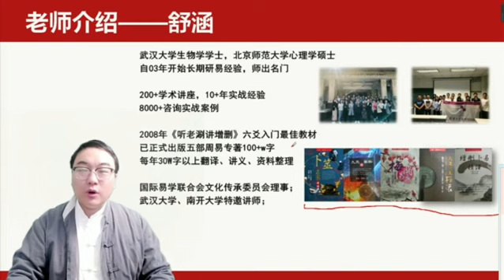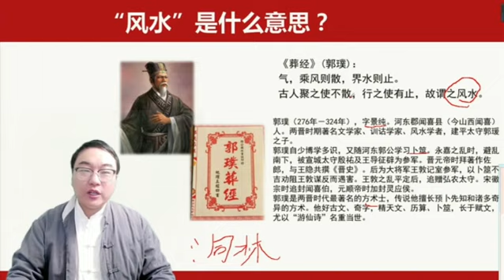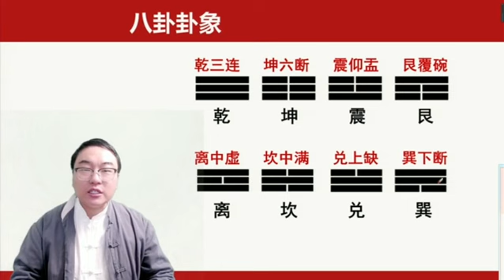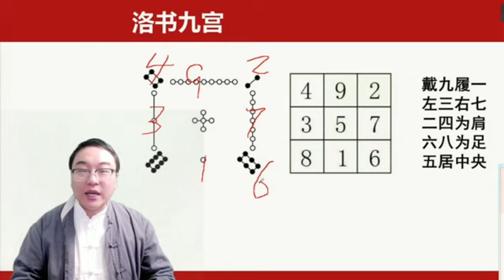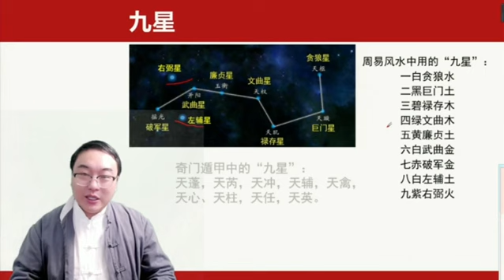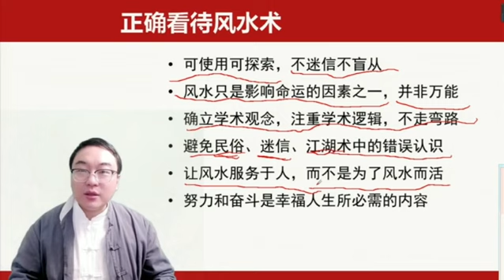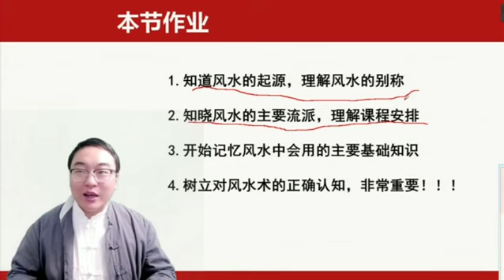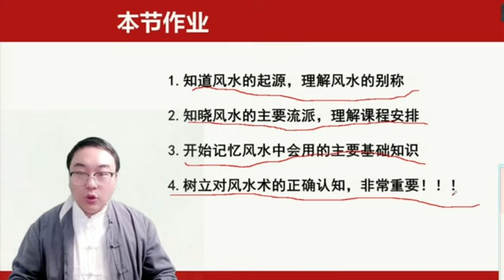舒涵老师 易经实践课 第19集 风水学的基本原理 为什么说风水学并不神秘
【视频集数】65集
【结构图片】116张
【详细目录】
第1集 周易学术源流与传承 什么是周易?周易包括哪些内容
第2集 周易实战通用基础知识 有哪些学周易不可不知的知识
第3集 梅花易数的基本原理 阴阳五行八卦六十四卦到底是什么
第4集 梅花易数卦象变化 古人所说的“错综复杂”是什么意思
第5集 用两个字起卦断卦 随心报两个字就可以直断吉凶?
第6集 观梅占与借物占例---如何用人生经验结合来断卦？
第7集 先天起卦常用方法---如何用看到的数字来直段吉凶？
第8集 河图洛书与后天八卦 易学中的“两张八卦图”指的是什么
第9集 后天起卦的常用方法 如何用所见所闻来直接起卦
第10集 八卦万物类象解析 八卦是如何与万事万物相对应的
第11集 梅花易数的分类占验 各门类具体事项的占测方法思路
第12集 梅花心易的外应使用 梅易实战结合外界变化判断吉凶
第13集 六爻的起卦与排盘 如何用三枚铜钱得到一个卦象
第13集 六爻排卦（附加内容）
第14集 六爻断卦的基本逻辑 如何在卦爻中找到你要断的事情
第15集 六爻作用关系详解 看要测的事情受到怎样的影响
第16集 六爻的吉凶分析方法 如何通过卦象来断人的吉凶
第17集 六爻的得失分析方法 如何通过卦象来断人的吉凶
第18集 六爻实战案例讲解 实战中的稳定性和准确率如何提升
第19集 风水学的基本原理 为什么说风水学并不神秘
第20集 住房的形煞与化解 如何从房屋外观看它是否适合居住
第21集 商铺风水的选择与调理 从外观来判断哪些商铺难有好生意
第22集 内外环境与楼房选择 具体的楼房与楼层的选择与调理
第23集 户型缺角的风险调理 具体的楼房与楼层的选择与调理
第24集 门窗客厅的风水宜忌 设计门窗客厅要注意哪些事项
第25集 卧室厨卫的风水宜忌 传统的屋、灶和厕在现代风水中的应用
第26集 用风水助力孩子学习考试 实用风水在家庭教育中的实战应用
第27集 风水罗盘实用内容讲解 风水罗盘的构造是什么，怎么使用?
第28集 风水罗盘的实战应用 风水学中是怎样用罗盘来定向分析的
第29集 八宅方位的吉凶八星 八个方位的吉凶分布是怎样的
第30集 年命与八宅方位的吉凶 如何利用八宅风水调理家中居所吉凶
第31集 玄空飞星的家居调理 每年的玄空飞星带来的变化调理
第32集 现代办公室的风水宜忌 职场或办公场所有何风水注意事项
第33集 办公旺财旺事业的风水 针对具体咨询者的风水调理建议
第34集 时运大势与未来方向 从风水的角度如何理解时代运势
第35集 八字命理的基本原理 为什么可以用八字推演人生运程
第36集 日主天干性情的判断 如何用日主天干来判断底层性格
第37集 天干地支的作用关系 所谓“属相不合”的背后原理
第38集 十神的关系与性情 “命里有偏财”意味着能炒股吗
第39集 八字格局的判断方法 如何用内在动力激发自己和他人
第40集 日主旺衰的判断 你的先天命理适合走怎样的职业路线
第41集 八字喜神忌神的选择 你“喜”“忌”什么样的颜色和首饰
第42集 大运喜忌吉凶用的判断 人生每一步“十年大运”能打多少分
第43集 流年喜忌和吉凶判断 如何给人生的每一年进行打分
第44集 学业与考试的运势判断 重要考试的运势如何?文理科如何选择?
第45集 事业运势的分析方法 择业怎么择，要不要转岗或转行?
第46集 财运的分类和分析方法 哪年财运好，怎样防范财务风险?
第47集 感情婚姻的运势判断 感情运势如何?两人合婚如何?
第48集 命理中的亲人信息判断 哪些年份要注意家中亲人的情况?
第49集 八字对病灾官非的提示 先天命理对你有怎样的风险提醒
第50集 命理中的定向化解调理 针对具体运势问题的趋吉避凶
第51集 姓名学的基础知识 评估姓名主要应看哪些因素
第52集 八字喜忌与起名用字 如何根据八字来选择用字的五行
第53集 五格的姓名吉凶测算 姓名笔划配合对运势的影响
第54集 根据音形义选择姓名 如何从备选库中找到合适名字
第55集 起名流程与实战方法 从客户需求到满意的全流程管理
第56集 面相学的基本原理 中国传统相人之术到底要看什么
第57集 面相中额眉眼的看法 额头眉毛眼睛中的运势信息
第58集 面相中耳鼻颧的看法 耳朵鼻子颧骨中的运势信息
第59集 面相中嘴牙声的看法 嘴唇口舌牙齿等中的面相信息
第60集 真人面向与系统识人 如何系统综合地识人看人用人
第61集 周易副业变现的筹备①
第62集 周易实战变现的启动②
第63集 周易副业的价格设置③
第64集 周易个人品牌的打造④
第65集 我的周易之路和思考⑤

声明：如果该视频影响了您的权益请联系作者删除
微信：xsxyd6688